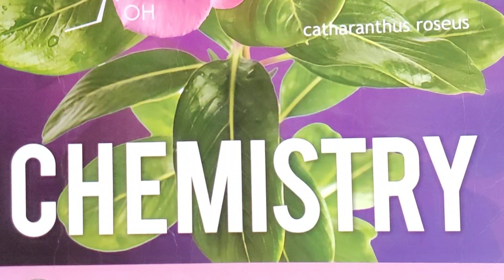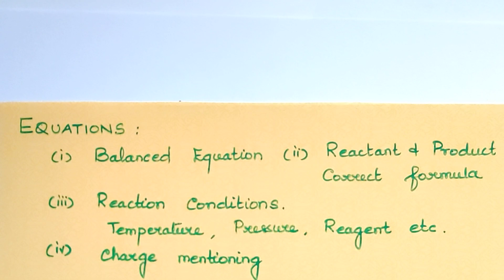How to score centum in Chemistry 💥👍